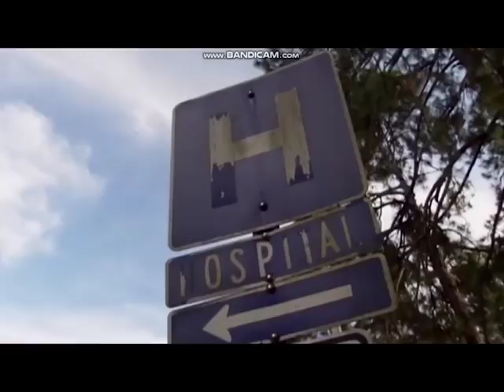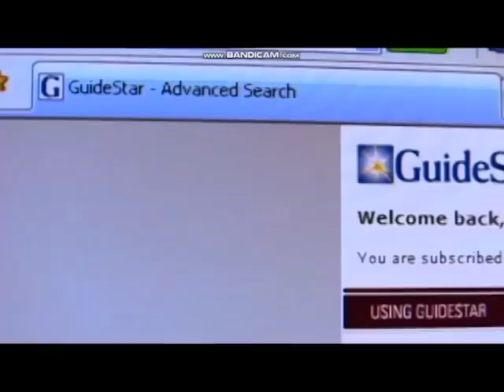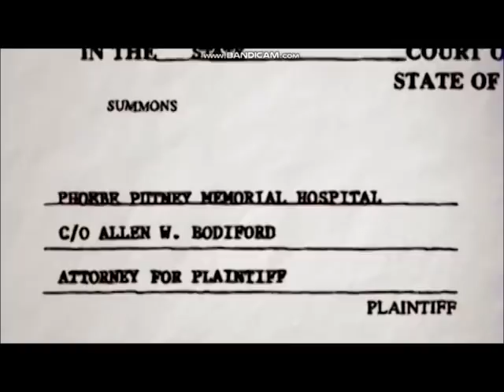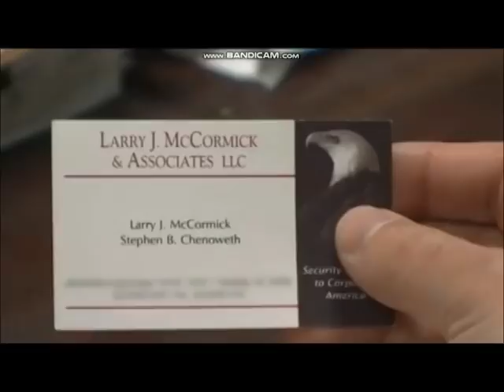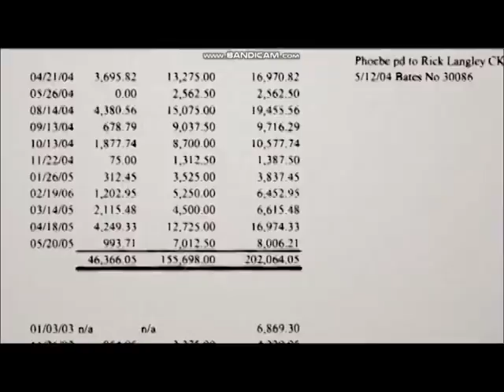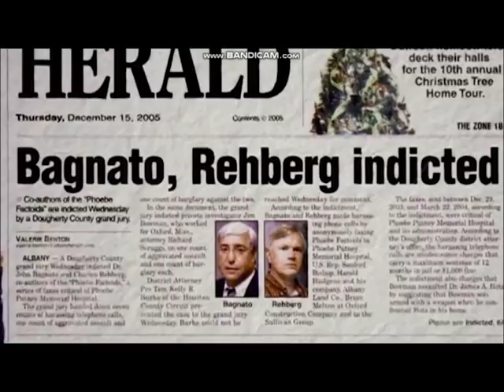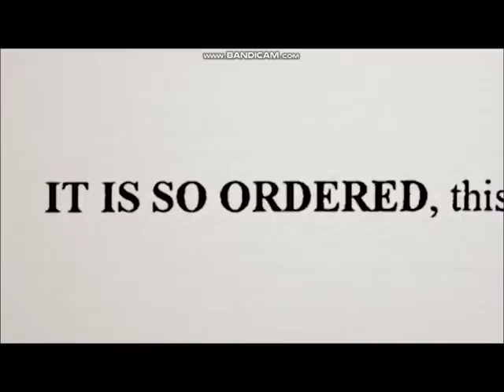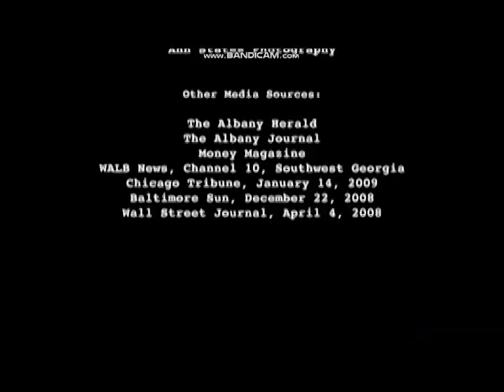Do No Harm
This video provides a historical look (2003 to 2006 approx) at the financial and ethical performance of Phoebe Putney Memorial Hospital (a non-profit hospital) located in southwest Georgia, centered in Albany, Georgia.  This hospital is the ONLY hospital serving the area of southwest Georgia, including Albany and the surrounding area at the current time.

They are the ONLY provider of most common medical procedures in the area.  The community is NOT afforded any alternative solutions.  Many people are currently forced to make difficult choices; like seek medical care for serious illnesses or take their chances without.  Many are forced to chose the later.

If we forget history, we are doomed to repeat it.  Phoebe continues to advantage of their community.  They continue to "donate" to local politicians and fund a very lavish live style for administrators.  All while eliminating any competition and those that oppose them by ANY means necessary.

In future videos, we will demonstrate how Phoebe is continuing to bully, harass, manipulate and take full advantage of the people in southwest Georgia, as they were caught doing in the past.  But it is important to get this out as a background for future videos.

We apologize for the quality of this video.  It's all that we had.

Share it and make sure all of the people you care about see it.  Lives really do depend on it.